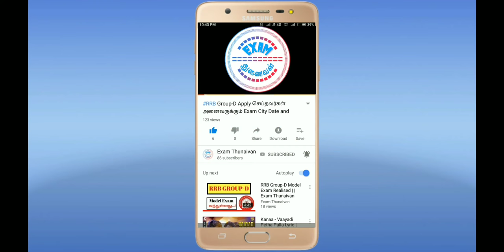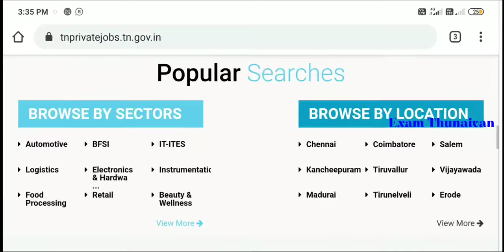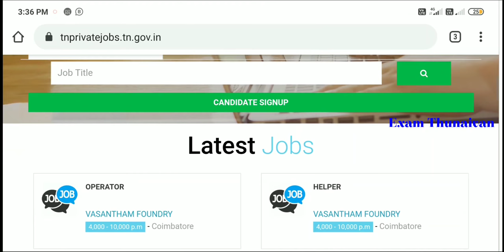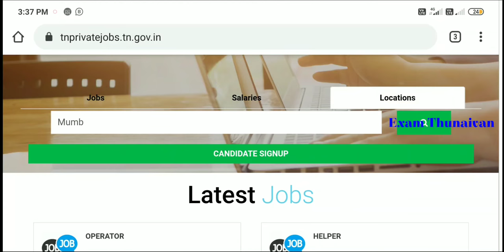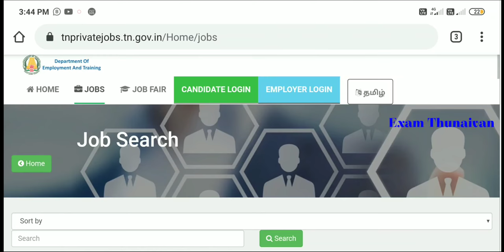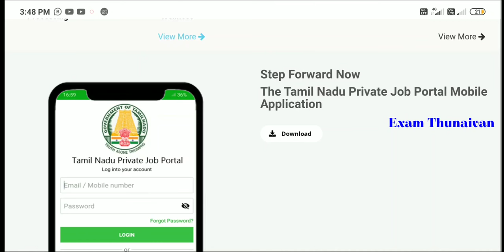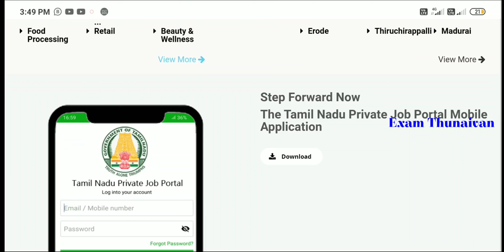தமிழக அரசால் உருவாக்கப்பட்ட வேலைவாய்ப்புக்கான முகவரி | Free Job Website | Government Job Website